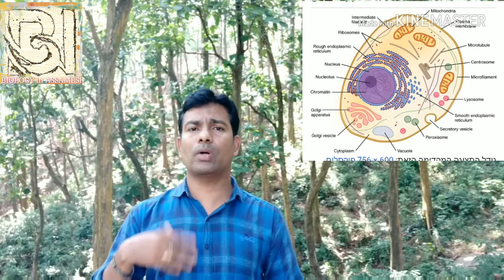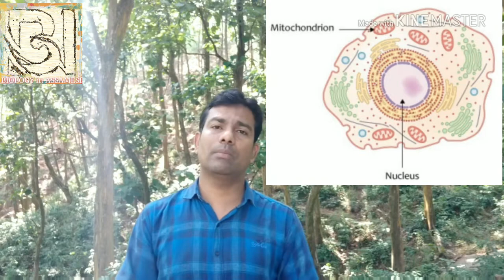Cell, the unit of life(plant & animal cell)